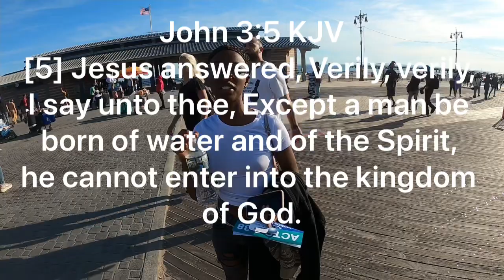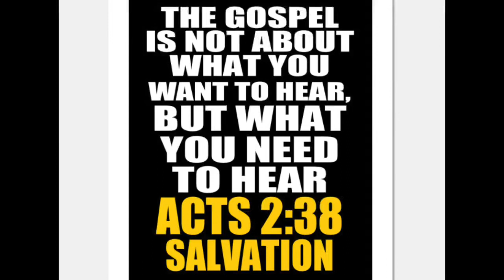Young lady asking questions about Jesus Christ. Repentance-Baptism-Resurrection.Then came back again